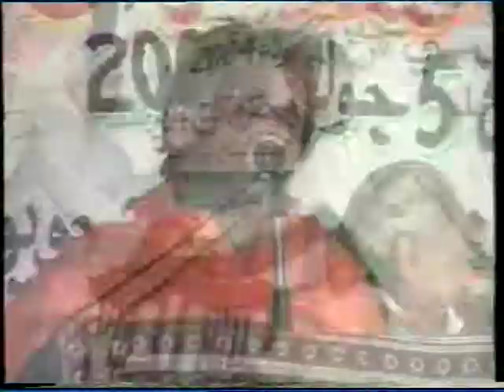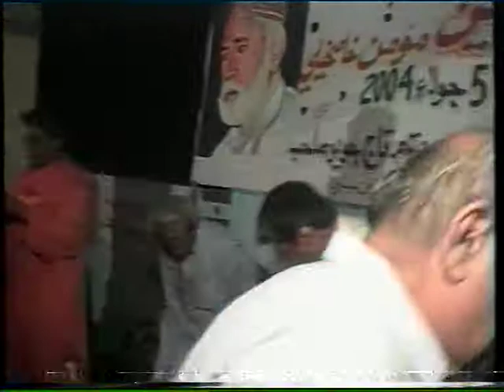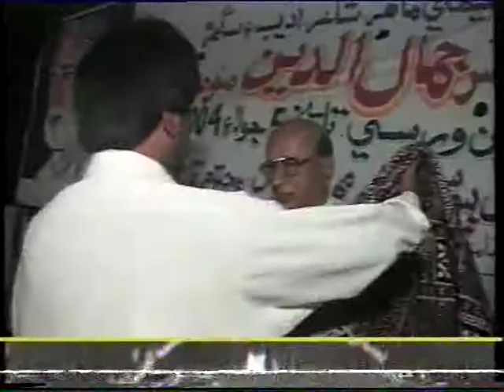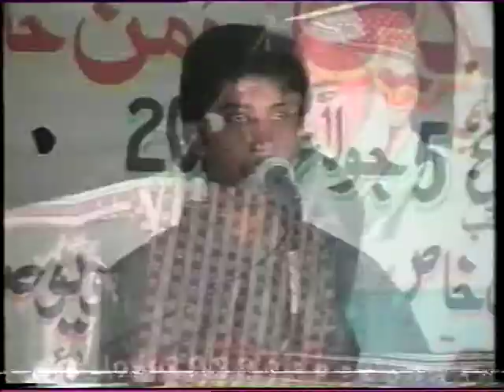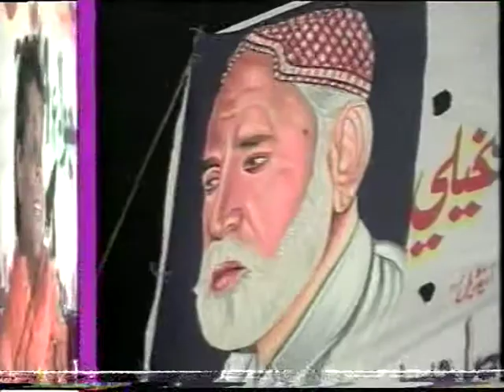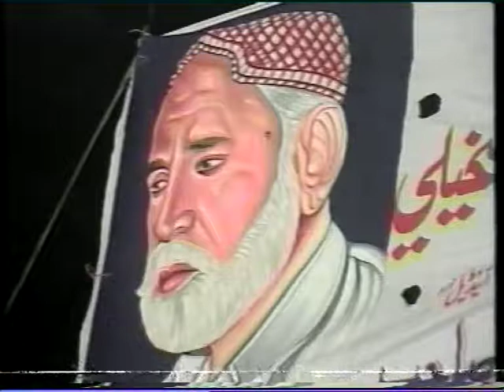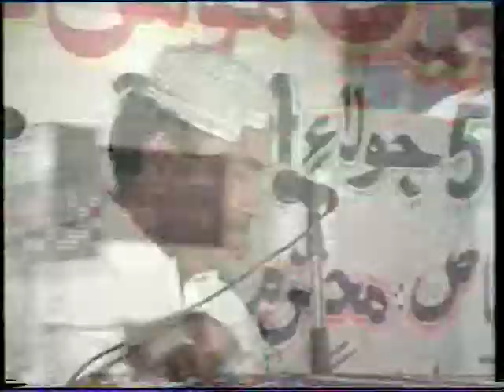Jamal Uddin Momin G 5 Warsee G Sadart Tajal Bewas part 1